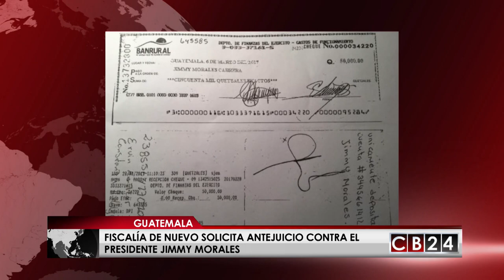Solicitan otro antejuicio contra Jimmy Morales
El presidente de Guatemala, Jimmy Morales, ha sido de nuevo acusado por la fiscalía de ese país. El Ministerio Público solicita por segunda vez un antejuicio en su contra.

Uno de los 9 cheques que abría recibido el presidente de Guatemala como bono extraordinario sobre su sueldo. Foto: diario Nomada gt
Ahora la fiscalía pide que el congreso le quite la inmunidad al presidente Jimmy Morales, por haber cobrado un bono especial que le daba el Ministerio de Defensa.

Aunque el presidente devolvió el dinero, recibió en su cuenta bancaria, durante nueve meses un bono en dólares por parte del Ministerio de la Defensa. La fiscalía maneja pruebas de la Intendencia de Verificación Especial de la Superintendencia de Bancos que reportan como sospechosas estas transacciones, indicios que apuntan a la posible comisión de enriquecimiento ilícito y abuso de autoridad

También se investigará al ministro de la defensa, Williams Mansilla, la Contraloría General de Cuentas presentó la denuncia por haber autorizado el pago de bonos especiales de responsabilidad al presidente y al alto mando militar.

Ahora la Corte Suprema maneja ya la solicitud de un nuevo antejuicio contra Jimmy Morales, documento que deberá conocer en las próximas horas y si determina que es procedente la investigación remitirá al congreso la solicitud de antejuicio, en el parlamento se nombrará una nueva comisión pesquisidora que tendrá 5 días para verificar las pruebas y determinar si somete o no el caso a discusión en plenaria, donde se necesitarán 105 votos para abordar o no el antejuicio y quitarle la inmunidad al presidente para que pueda ser procesado por la justicia guatemalteca.

Gustavo Velazco/CB24